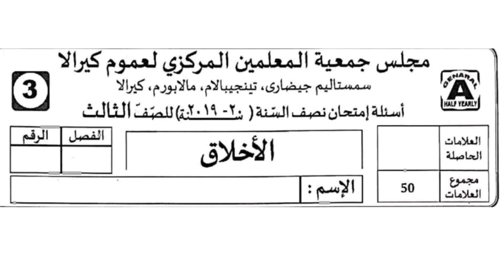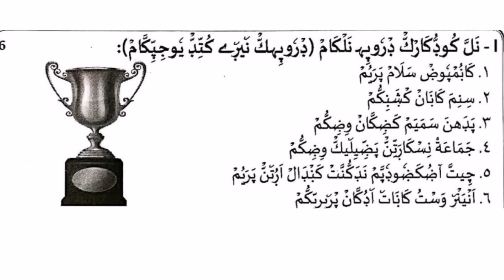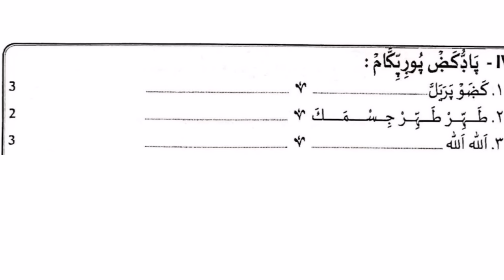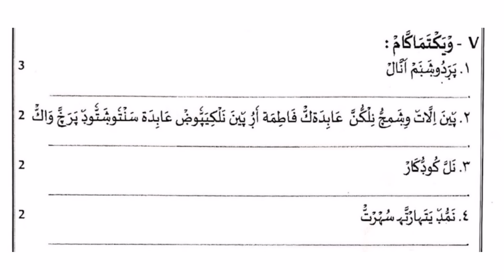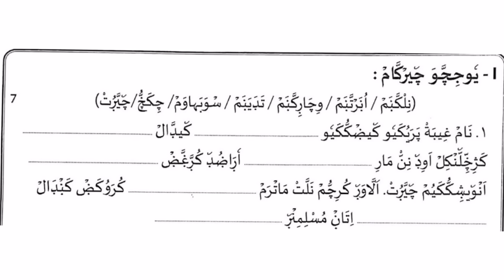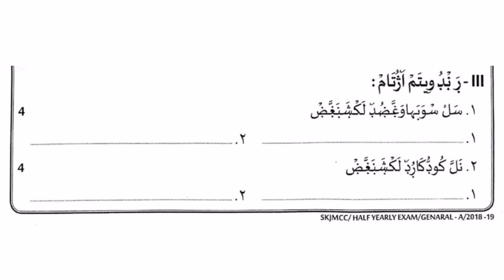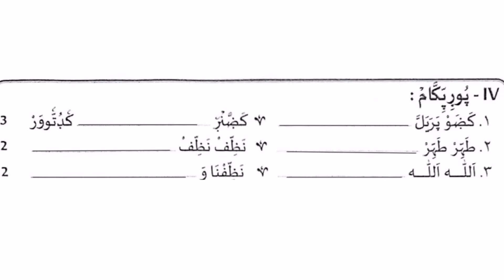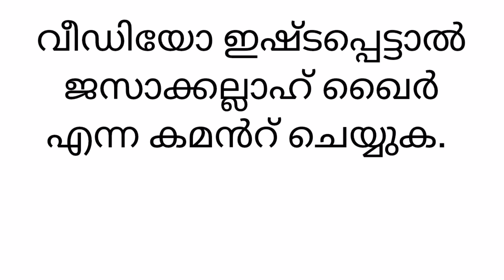അർദ്ധവാര്‍ഷിക പരീക്ഷ അഖ്ലാക് class 3 2024. Madrasa halfyearly exam question paper class 3 aqulak.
മദ്രസ്സഅർദ്ധ  വാര്‍ഷിക പരീക്ഷ question paper class 3 Aqulak. 2024
4classquestionpaper